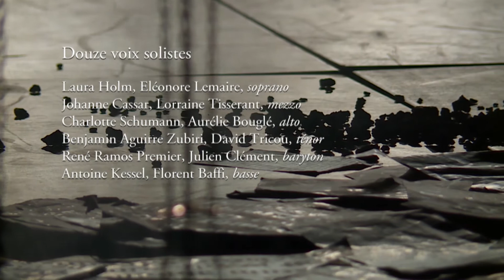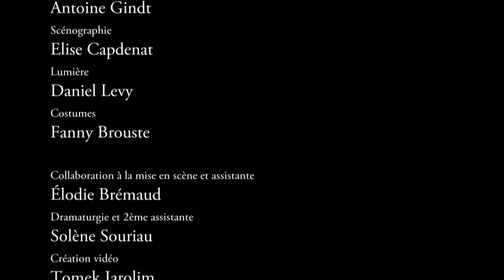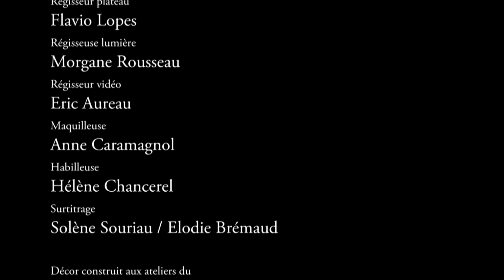Giordano Bruno, Francesco Filidei, mise en scène Antoine Gindt (2016) - English subtitles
Musique Francesco Filidei, Livret Stefano Busellato, Mise en scène Antoine Gindt, Réalisation Philippe Béziat. Création le 12 septembre 2015 (Porto, Casa da Música)
avec : Lionel Peintre (Giordano Bruno), Jeff Martin (L’Inquisiteur 1), Ivan Ludlow (L’Inquisiteur 2), Guilhem Terrail (Pape Clément VIII)
Douze voix solistes : Laura Holm, Eléonore Lemaire (soprano), Johanne Cassar, Lorraine Tisserant (mezzo), Charlotte Schumann, Aurélie Bouglé (alto), Benjamin Aguirre Zubiri, David Tricou (ténor), René Ramos Premier, Julien Clément (baryton), Antoine Kessel, Florent Baffi (basse),
Ensemble Intercontemporain, direction Léo Warynski
Filmé en avril 2016 au Théâtre de Gennevilliers
© T&M, 2016